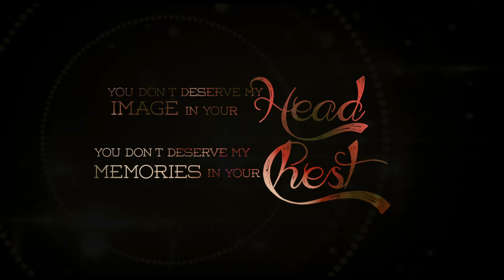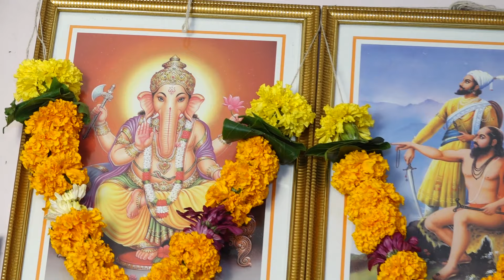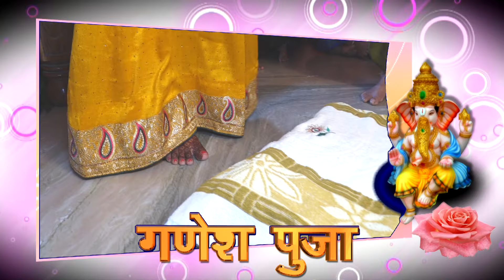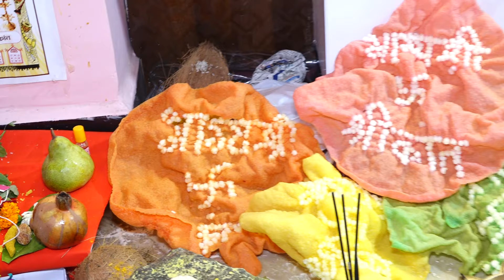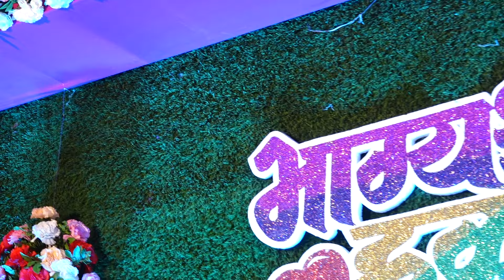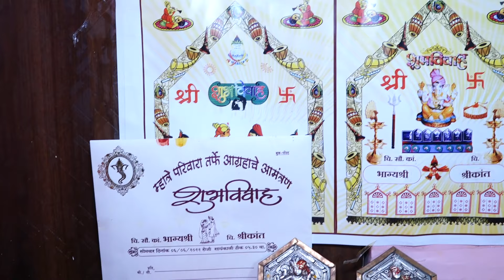Bhagyashri & Shrikant wedding video